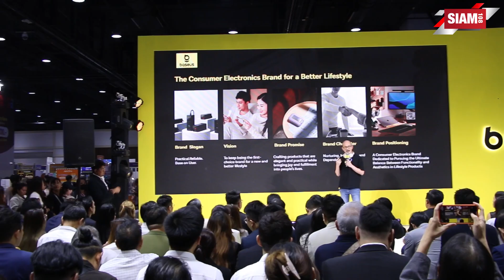ที แอนด์ ซี นำ Baseus อุปกรณ์เสริมสมาร์ทแกดเจ็ต ลุยงาน Thailand Mobile Expo 2024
บริษัท ที แอนด์ ซี จำกัด  ผู้นำเข้าและผู้จัดจำหน่ายสินค้าประเภทอุปกรณ์เสริมอิเล็กทรอนิกส์รายใหญ่ในประเทศไทย   ล่าสุดได้รับความเชื่อมั่นจาก “ Baseus (เบซุส) ” แบรนด์อุปกรณ์เสริม - สมาร์ทแกดเจ็ต (Smart Gadget) ชื่อดังระดับโลกที่จำหน่ายกว่า 100 ประเทศ  มากกว่า 13 ปี ให้เป็นผู้ทำการตลาดและตัวแทนจำหน่ายเจ้าเดียวในประเทศไทย    จัดงาน  “ Baseus Beyond Exposure ” งานเปิดตัวแบรนด์เบซุส พร้อมแนะนำสินค้าไฮไลท์  และเปิดตัวพระเอกหนุ่ม  “กลัฟ  คณาวุฒิ  ไตรพิพัฒนพงษ์” เป็นพรีเซนเตอร์คนแรกในประเทศไทย ด้วยลุคหล่อ เท่ ทันสมัย ตอบโจทย์ทุกไลฟ์สไตล์  ในงาน Thailand Mobile Expo 2024 วันพฤหัสบดีที่ 24 ตุลาคม นี้   ณ   เอ็กซิบิชั่น ฮอลล์ 5-6  ศูนย์ประชุมแห่งชาติสิริกิติ์

          ภายในงานได้รับเกียรติจากคุณ Jack Zhang Baseus APAC Director และ j พร้อมชมไฮไลท์โชว์เปิดตัวพรีเซนเตอร์ “ กลัฟ คณาวุฒิ ไตรพิพัฒนพงษ์ ” มาพร้อมกับบทเพลงอันไพเราะจากนั้นร่วมพูดคุยแชร์ไลฟ์สไตล์การเลือกใช้สมาร์ทแกดเจ็ตของBaseus ซึ่งเปรียบเสมือนมีแอคเซสเซอรี่ช่วยประดับเสริมลุคให้ตอบโจทย์ทุกไลฟ์สไตล์ในชีวิตประจำวัน โดดเด่น ทันสมัย ไม่ซ้ำใคร  ซึ่งทาง Baseus Thailand มองว่าคุณกลัฟ - คณาวุฒิ ไตรพิพัฒนพงษ์ เป็นตัวแทนคนรุ่นใหม่ ซึ่งมีศักยภาพเหมาะสม และลงตัว ซึ่งคุณกลัฟเป็นนักแสดงที่มีความสามารถ ลุคหล่อ เท่ มีสไตล์ มีภาพลักษณ์ที่ดีและเป็นมิตรกับแฟนคลับทุกคน   ซึ่งภาพลักษณ์นี้สอดคล้องกับแบรนด์ Baseus ที่นำเสนอเทคโนโลยี  "ใช้งานง่าย มั่นใจได้ ใส่ใจคุณ" และยังเป็นศิลปินที่มีฐานแฟนคลับทั้งในประเทศไทยและต่างประเทศอย่างหนาแน่น โดยเฉพาะกลุ่มคนรุ่นใหม่หรือGen Z ที่เป็นกลุ่มเป้าหมายหลักของแบรนด์ ซึ่งเป็นจุดแข็งที่ช่วยเสริมสร้าง Brand Awareness ให้ Baseus  พร้อมแชร์ประสบการณ์ดีๆ ในการใช้ผลิตภัณฑ์Baseus ไปยังกลุ่มคนรุ่นใหม่   ให้รู้จักและ เลือกช้อปอุปกรณ์เสริมของBaseus เพื่อความบันเทิงในชีวิตประจำวันและหวังว่าจะช่วยผลักดันให้ยอดขายสินค้าเติบโตในประเทศไทยอย่างต่อเนื่องในปีต่อๆ ไป

     Baseus (เบซุส) เริ่มก่อตั้งขึ้นตั้งแต่ปี 2011 และเป็นแบรนด์สมาร์ทแกดเจ็ต (Smart Gadget) หรือ อุปกรณ์เสริมอิเล็กทรอนิกส์ที่ได้รับกระแสตอบรับอย่างดี นานกว่า 13 ปี และในปัจจุบันนำสินค้าเข้าตลาดกว่า 100 ประเทศทั่วโลกโดย  " Baseus " - เบซุส  มาจากแนวคิด  “Base on User”  ซึ่งสะท้อนให้เห็นถึงความสำคัญของผู้ใช้งานเป็นหลัก ทำให้ Baseus โดดเด่นในด้านการออกแบบที่ทันสมัย ตอบโจทย์ทุกไลฟ์สไตล์ และราคาที่เหมาะสม จนได้รับความนิยมจากผู้บริโภคกว่า3,000 ล้านคนทั่วโลก ด้วยกระแสความนิยมนี้ส่งผลให้คว้ารางวัลการออกแบบอุตสาหกรรมระดับโลก 171 รางวัล  และเป็นเจ้าของสิทธิบัตร 2,084 รายการทีเดียว  นอกจากนี้ Baseus ยังเป็นบริษัทกลุ่มแรกๆ ที่ได้นำเทคโนโลยี GaN Gallium Nitride Charger มาใช้อย่างแพร่หลาย  และมีการพัฒนานวัตกรรมใหม่ ๆ ให้เข้าถึงผู้บริโภคได้มากขึ้น  ทำให้อุปกรณ์ชาร์จมีขนาดเล็กลงแต่ประสิทธิภาพสูงขึ้น จนได้รับความนิยมอย่างรวดเร็วจากผู้ใช้งานทั่วโลก